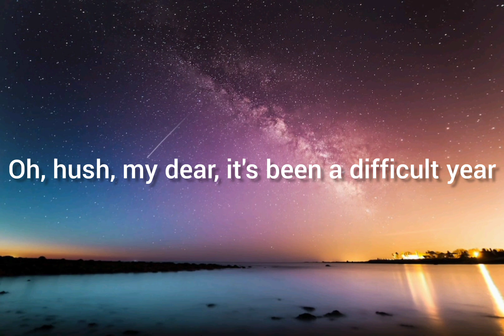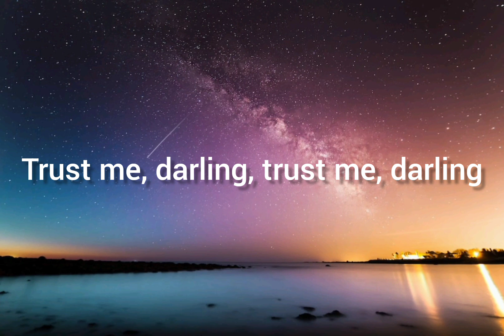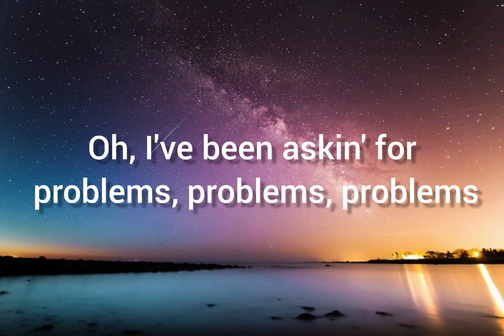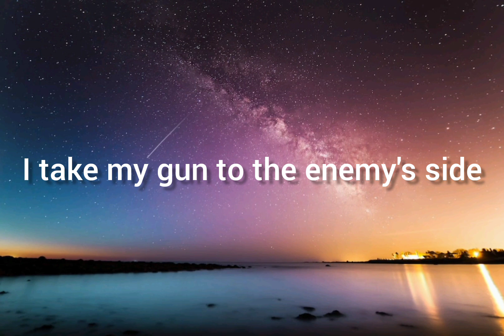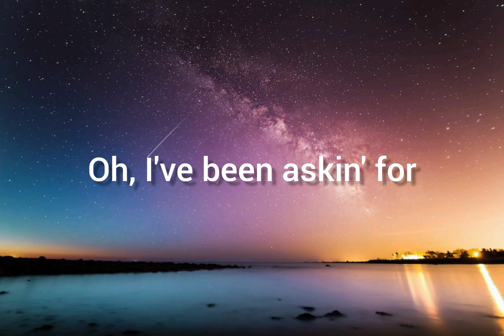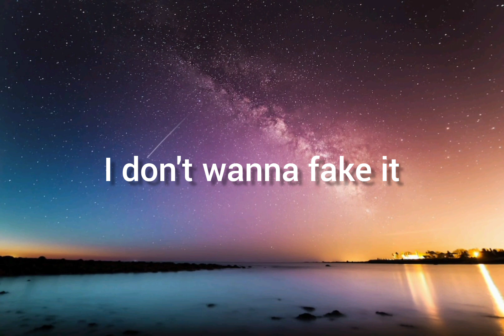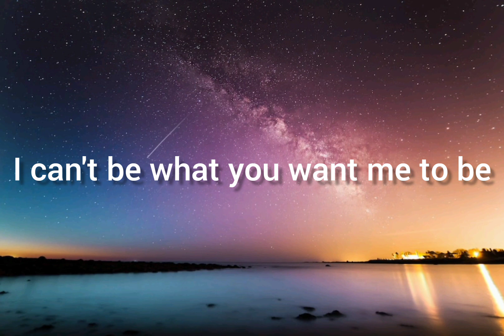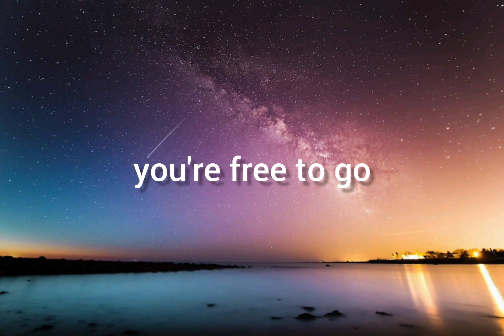Bad liar lyrics| Imagine dragons,best English song,top love sad song ❣️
Welcome guys please support us if you
really enjoy the video😊

Album: Origins
Released: 2018
Artist: Imagine Dragons
Genre: Alternative/Indie

English best English lyrics songs
in English by imagine dragons, top